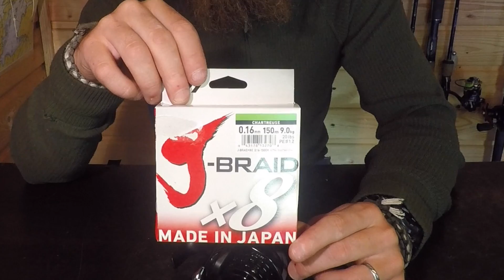Fiskerulle från Wish - DEL 2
Sista delen i den värdelösa serien om den om möjligt ännu sämre rullen från wish.

From The Dust - Journey
[ FREE USE ] - From The Dust - Journey [Electronic, Argofox]